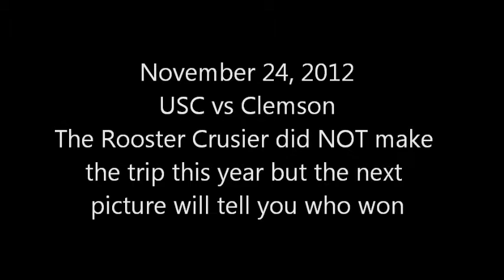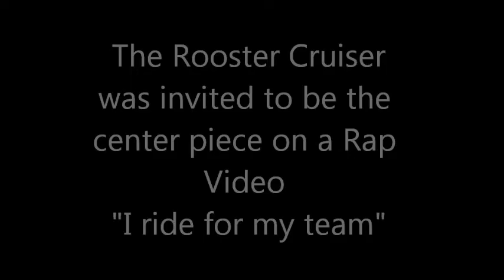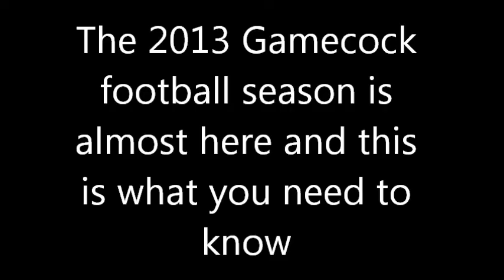The Rooster Cruiser 2012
Th Rooster Cruise is the ULTIMATE Gamecock tailgate vehicle. It draws a crowd every where it goes.